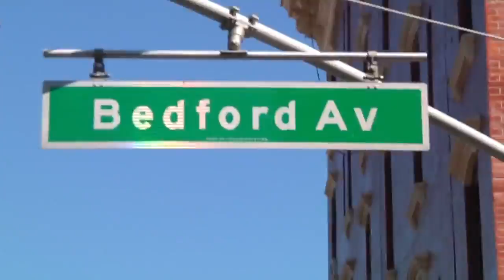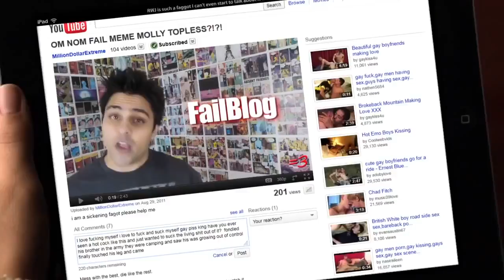Williamsburg Street Fashion 2 of 3 Divorce Daddy Money